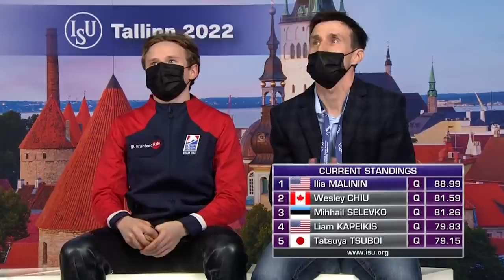Malinin (USA) | Men SP | ISU WJ Figure Skating Championships 2022 | Tallinn